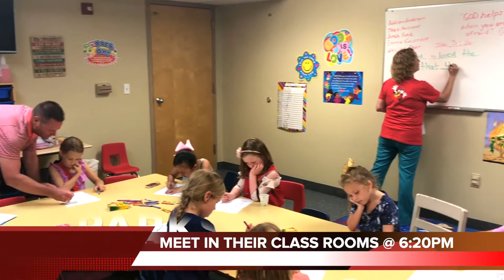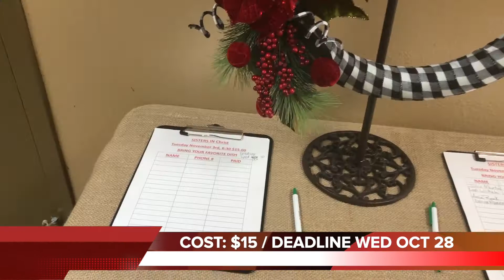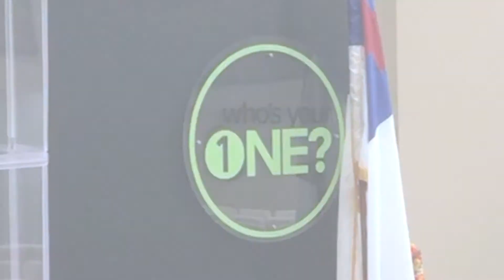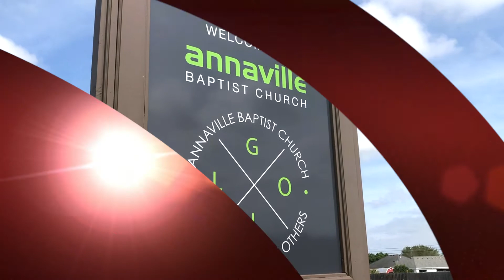The Annaville Report: Sun Oct 11, 2020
Here are the news and announcements for Annaville Baptist Church on October 11, 2020. As always, please make sure to check back each week for any changes or updates! Filmed on location with Alan Harwell and Megan Rosas at Annaville Baptist Church.

Countdown: "10 sec countdown | Free Music for your YouTube Videos | TV News countdown | Television Opening" by HENCE TV

Video: "Who’s Your One" by North American Mission Board